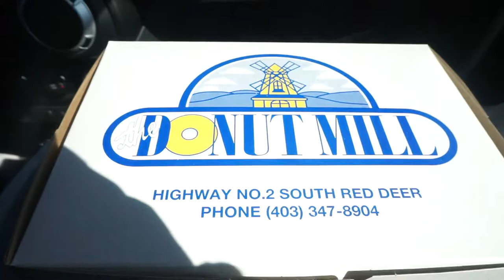PILIPINAS CANADA 2017 - SWIM WEAR